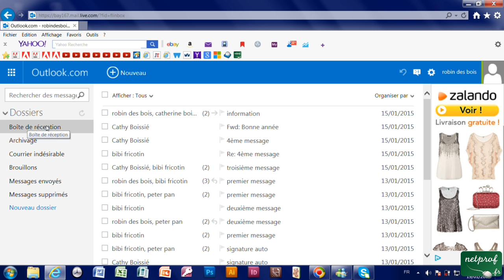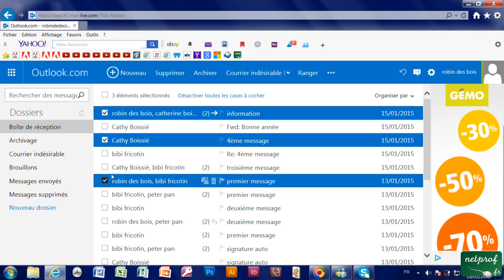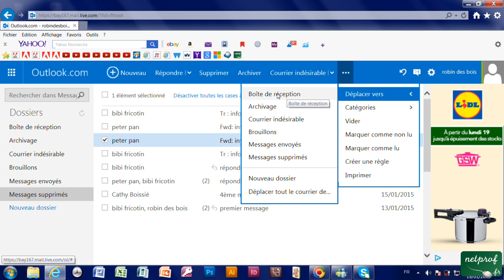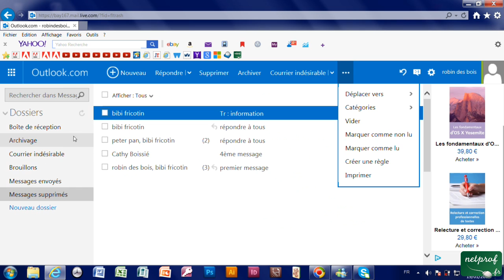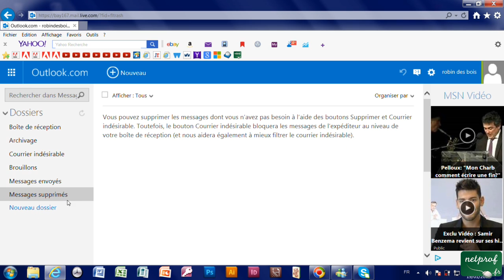4g - Supprimer un message, le récupérer dans Outlook msn